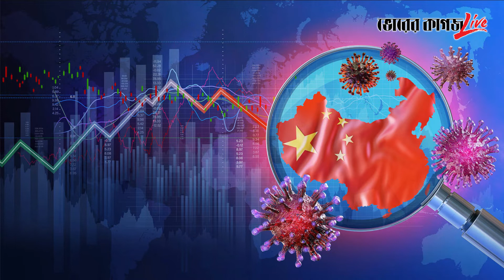Bhorer Kagoj Live News Flash 09.03.2020